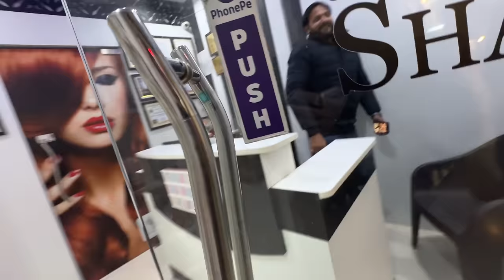Zehreela Snake Pakad Liya 😲 Bach Gaye Aaj